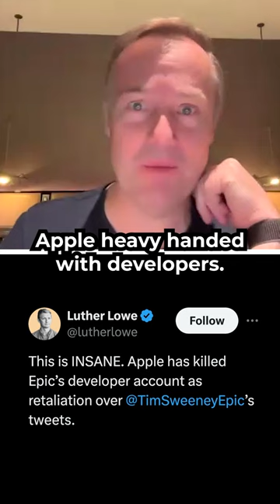Apple BANS Epic Games and it BACKFIRES